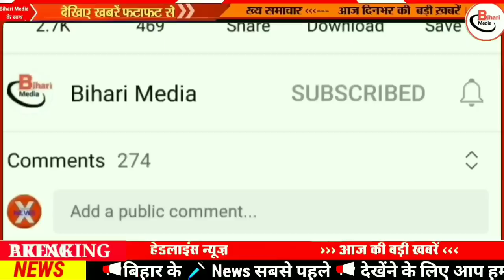Today 2 June bihar news|bihar news,bihar ka news|Gaya news,bhagalpur news|biharinews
31 May bihar news
31 May ka news
bihar news
31 May news
31 May
31 May bihar news
BIHAR NEWS
Bihar
Bihar News
Bihar News today
Bihar tak

Bihar Araria News
Araria News
Bihar Arwal News
Arwal News
Bihar Aurangabad News
Aurangabad News
Bihar Banka News
Banka News
Bihar Begusarai News
Begusarai News
Bihar Bhagalpur News
Bhagalpur News
Bihar Bhojpur News
Bhojpur News
Bihar Buxar News
Buxar News
Bihar Darbhanga News
Darbhanga News
Gaya News
Bihar Gopalganj New
Gopalganj News
Bihar Jumui News
Jumui News
Bihar Jahanabad News
Jahanabad News
Bihar Khagaria News
Khagaria News
Bihar Kishanganj News
Kishanganj News
Bihar Kaimur News
Kaimur News
Bihar Katihar News
Katihar News
Bihar Lakhisarai News
Lakhisarai News
Bihar Madhubani News
Madhubani News
Bihar Munger News
Munger News
Bihar Madhepura News
Madhepura News
Bihar Muzaffarpur News
Muzaffarpur News
Bihar Nalanda News
Nalanda News
Bihar Nawada News
Nawada News
Bihar Patna News
Patna News
Bihar Purnia News
Purnia News
Bihar Rohtas News
Rohtas News
Bihar Saharsa News
Saharsa News
Bihar Samastipur News
Samastipur News
Bihar Sheohar News
Sheohar News
Bihar Sheikhpura News
Sheikhpura News
Bihar Saran News
Saran News
Bihar Sitamarhi News
Sitamarhi News
Bihar Supaul News
Supaul News
Bihar Siwan News
Siwan News
Bihar Vaishali News
Vaishali News